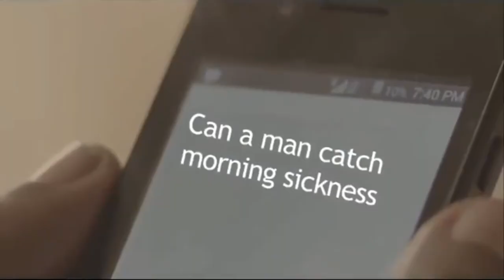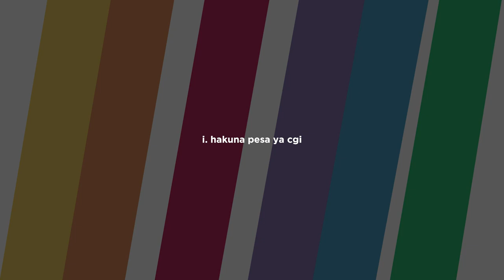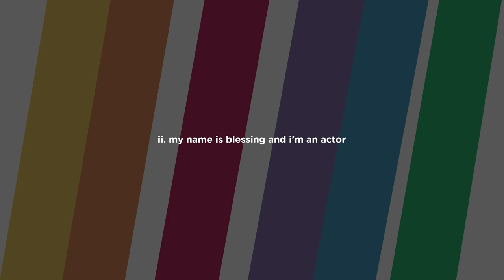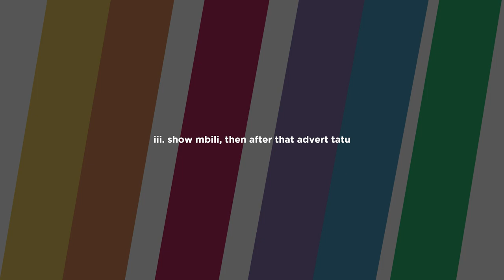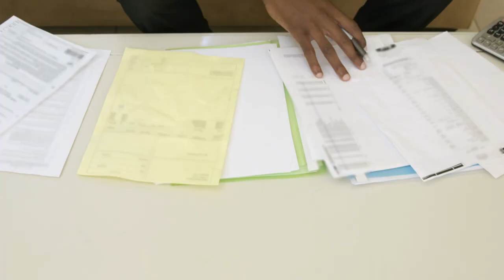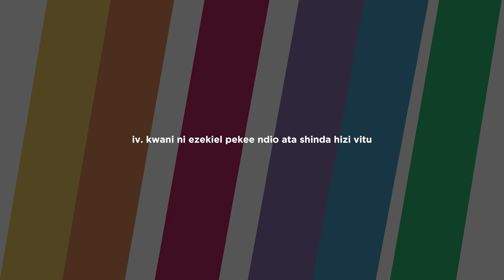BANTA S01 Episode 08 - Show Mbili, Then After That Ad Tatu featuring Blessing Lung'aho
"Mimi nilikuwa nadhani kazi ya actor ni acting, kazi ya actor si acting. Back then ilikuwa kuomba kazi, kutafuta kazi, kujisukuma ufanye kazi, kuomba payment, kutafuta payment, kujisukuma kukimbiza payment, then you repeat." On this episode we feature Blessing Lung'aho who narrates of his adventures and mis-adventures while working as an actor.

Host: Maina Wa Ndung'u
Production Company: Butler Camp Media
In Association With: Paragon Timelapse
Post Production: Paragon Post
Special Thanks: Folklore Films